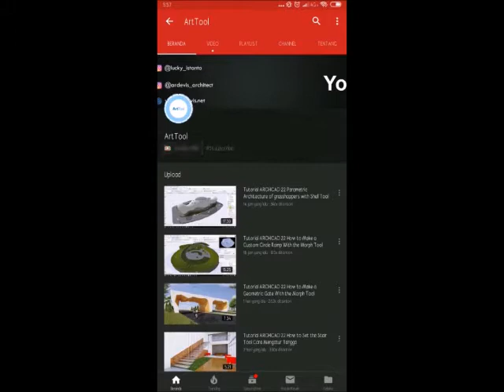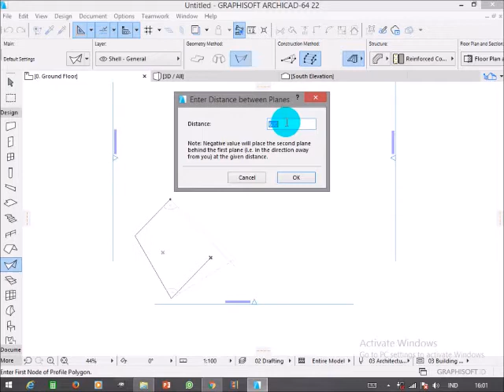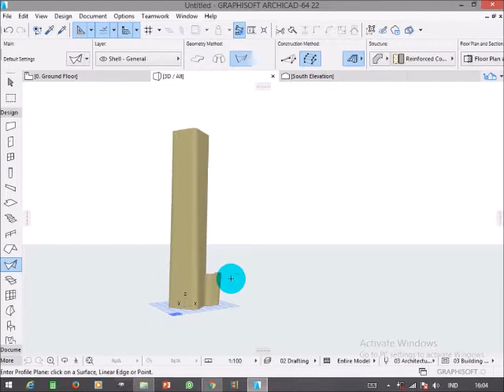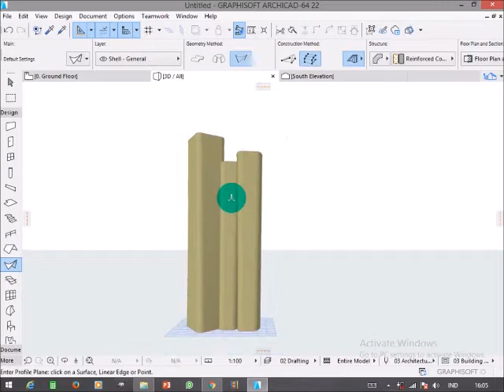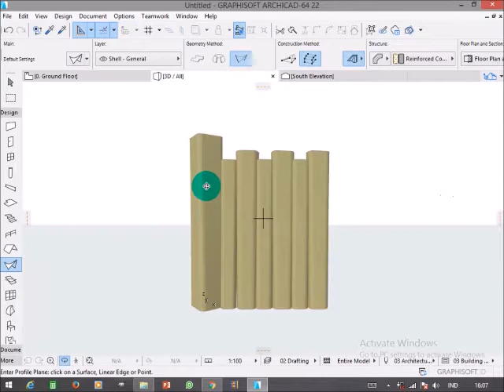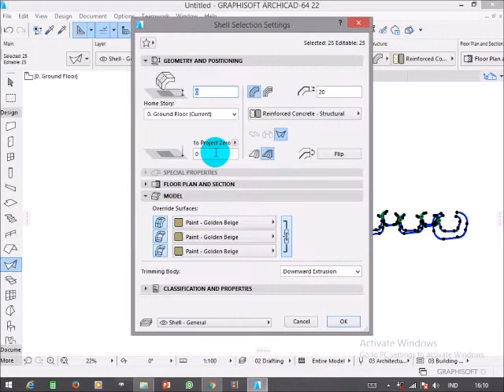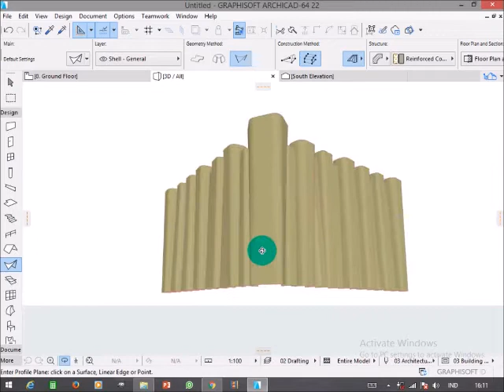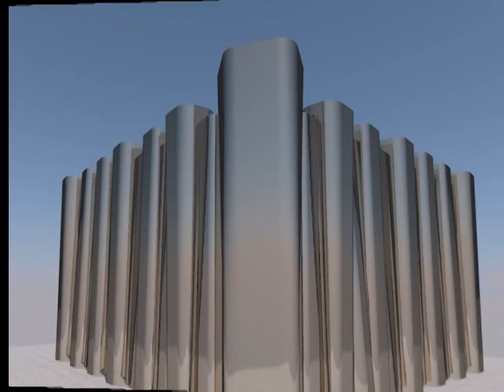Tutorial ARCHICAD 22 Making Building Modeling Like Cover ARCHICAD 20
Terima Kasih